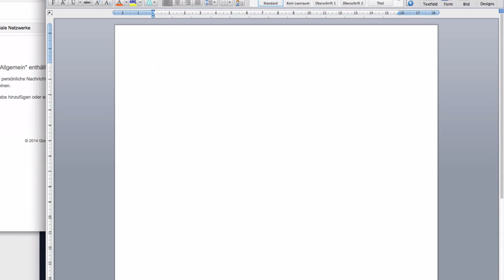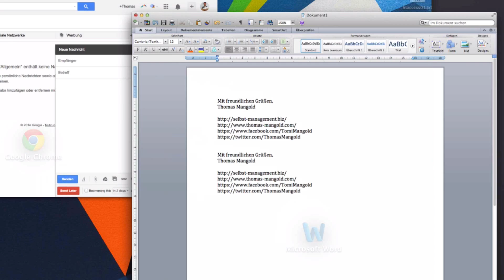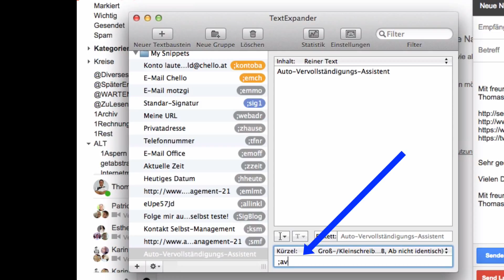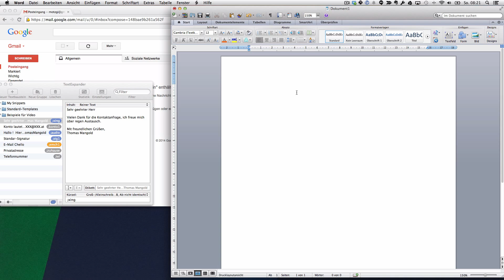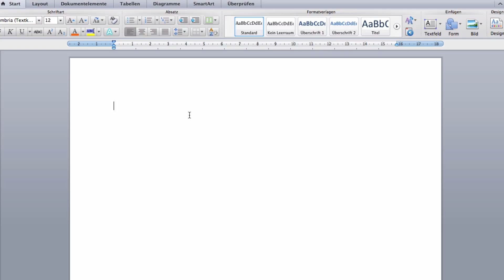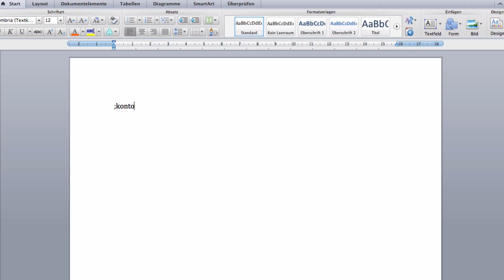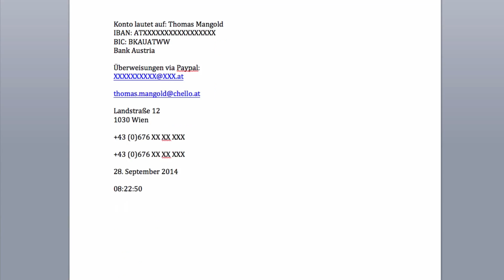Selbstmanagement Hacks: Zeit sparen mit dem Textexpander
Autovervollständigungs-Assistenten helfen dir dabei produktiver zu arbeiten, denn sie nehmen dir viel Tipparbeit ab.
In diesem Tutorial (auf deutsch) erfährst du, wie sie funktionieren und wie du sie nutzen kannst.

Leserfrage: Wo fange ich am besten an, wenn ich mein Selbstmanagement verbessern will?